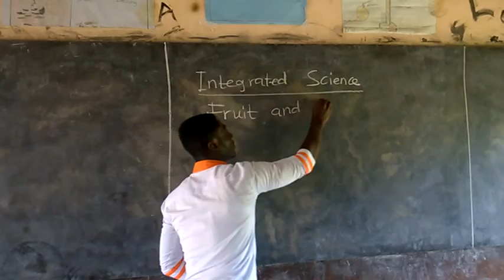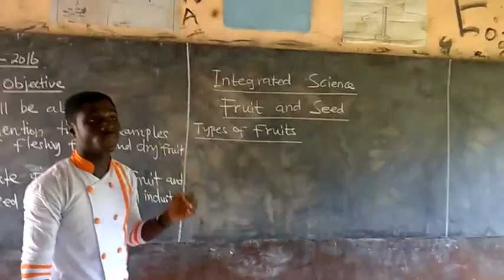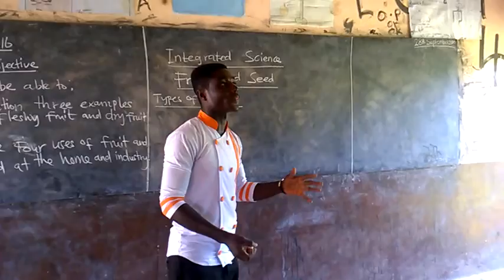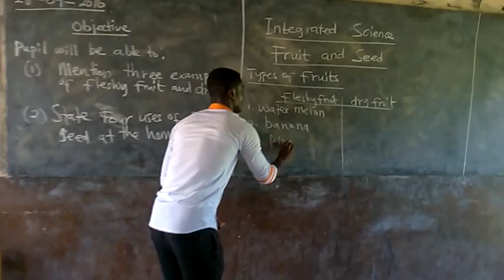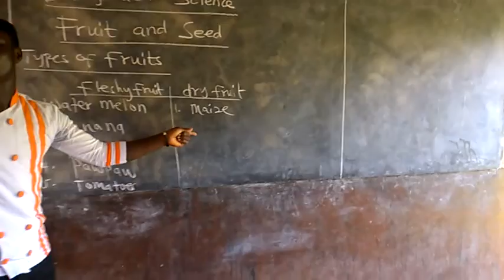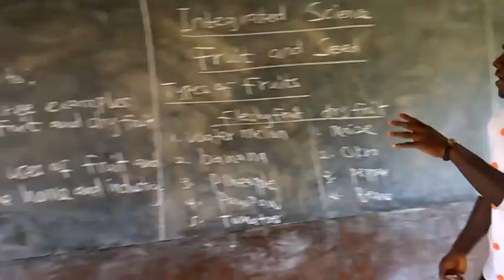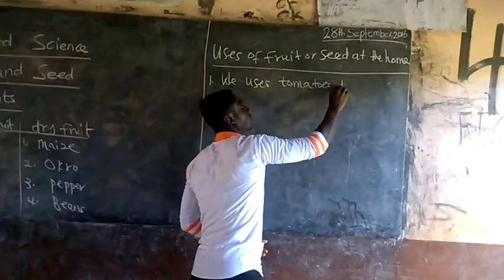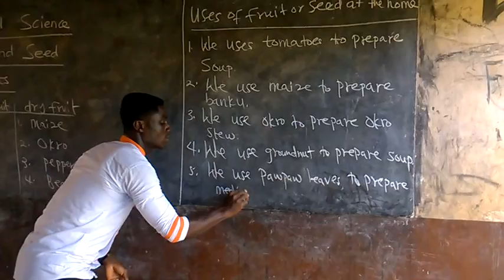SCIENCE LESSON BY STEPHEN NYARKO